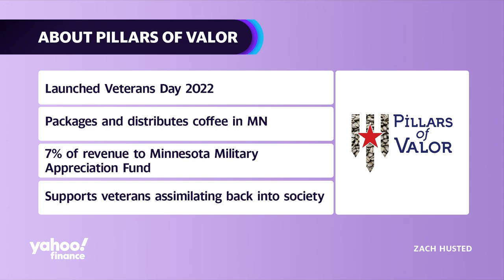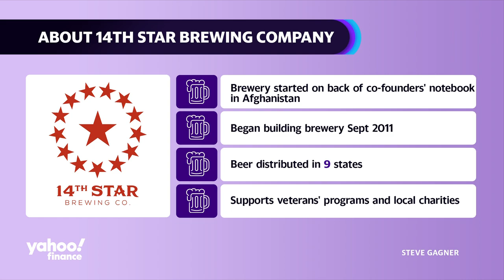Veterans discuss launching small businesses after leaving military and overcoming challenges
With Veterans Day approaching on November 11, 2023, Yahoo Finance Live spoke with two veteran entrepreneurs about the challenges of starting a business post-service and supporting fellow veterans.
Zach Husted, CEO of Pillars of Valor, launched his coffee company after struggling with PTSD that nearly led to suicide. A conversation with a close friend sparked the idea to give veterans a space to openly discuss their experiences. Pillars of Valor, launched on Veterans Day 2022, donates 7% of revenue to the Minnesota Military Appreciation Fund to aid veterans' transition to civilian life. Husted sees it as "full circle" to give back, having once received a grant from the fund himself.
Steve Gagner, CEO of 14th Star Brewing Co., recalled how his brewery began as a "daydream in the mountains of Afghanistan" about life after the army. He and a friend envisioned starting a brewery focused on the two things soldiers think about - leaving the military and beer. Now distributed in 9 states, 14th Star aims to continue making an impact supporting veterans and charities on a larger scale.
"What happens is you lose a big part of that fabric of your life and it's a tough transition for people as they go from, you know being part of this big ecosystem of life into like how do you mesh back into this world." Husted tells Yahoo Finance.